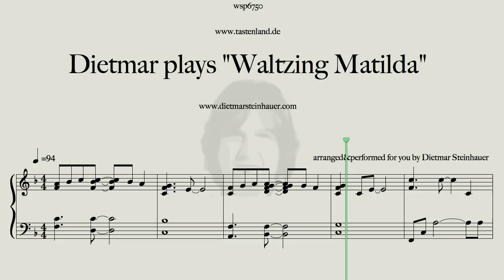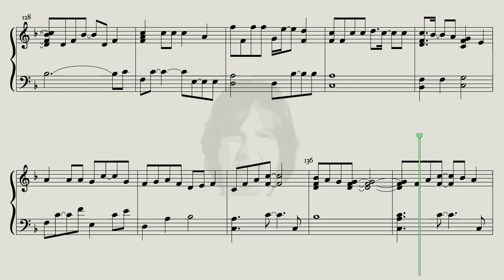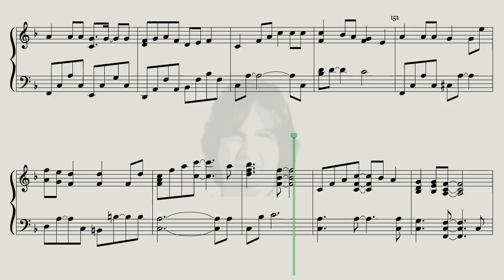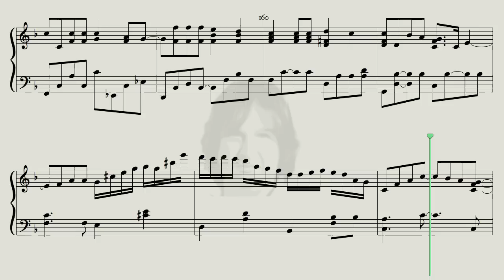Dietmar plays "Waltzing Matilda"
Here is Waltzing Matilda in my very special Version for you.
Inspired by a Version of Mark Sutton-Smith, THX to Peter in Hamburg